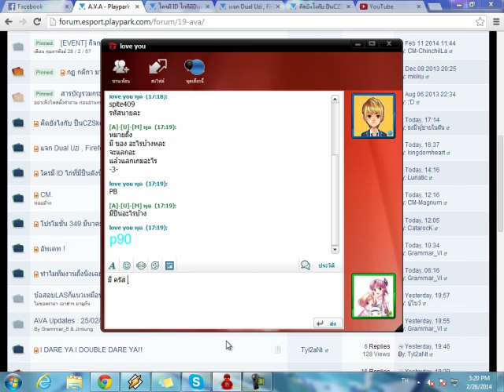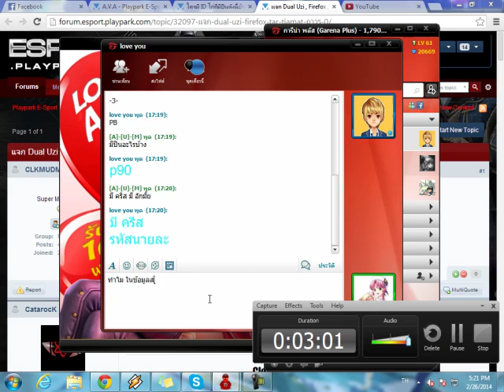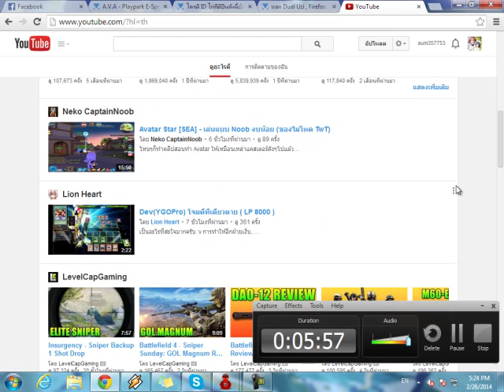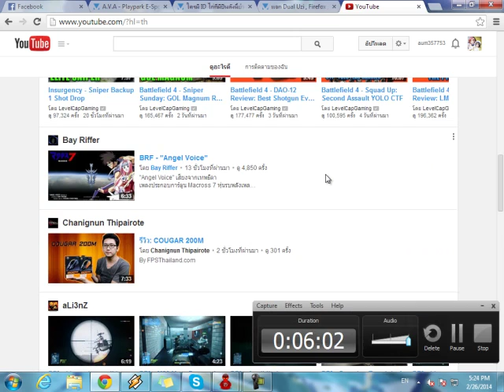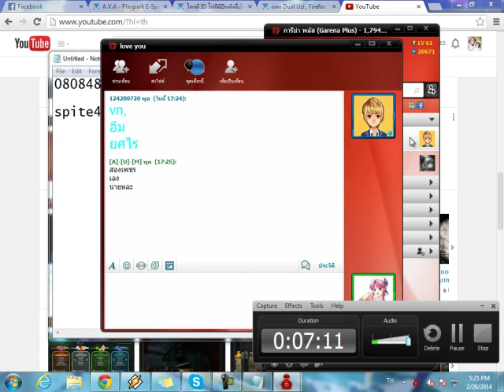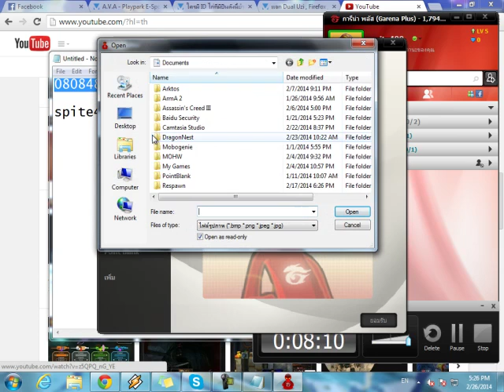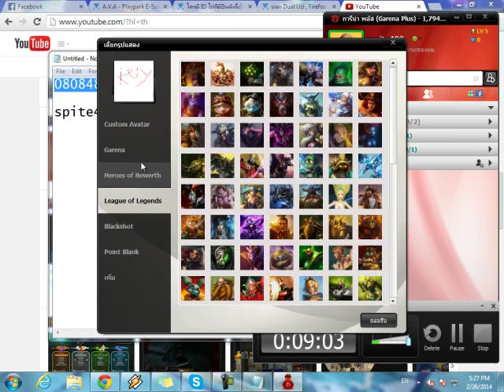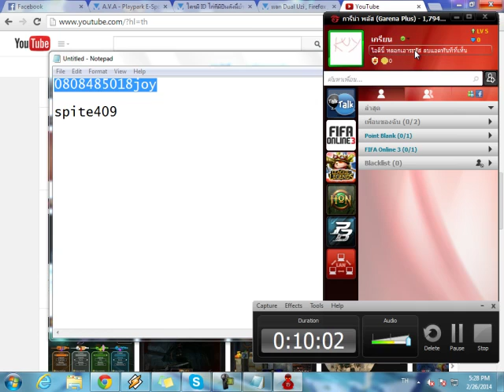กลับมาอีกครั้ง กับการเเกล้งเกรียน PB ในการีน่า